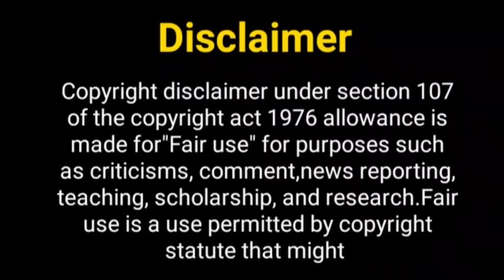बैरिस्टर बाबू सीजन 2 जल्द...? Barristar Babu Season 2 | Aniruddh And Bondita | Pravisht Mishra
Hello Everyone